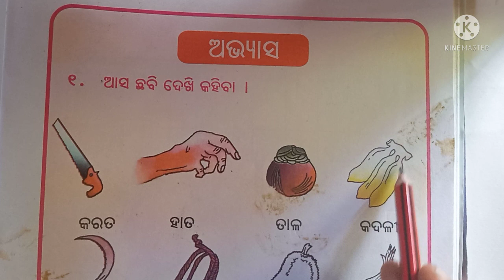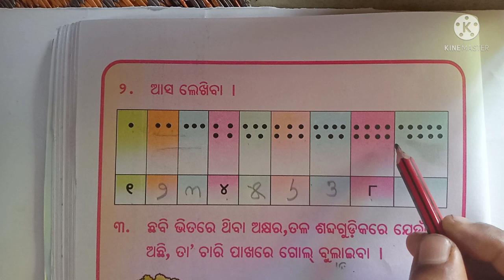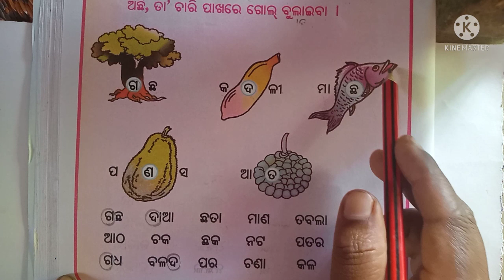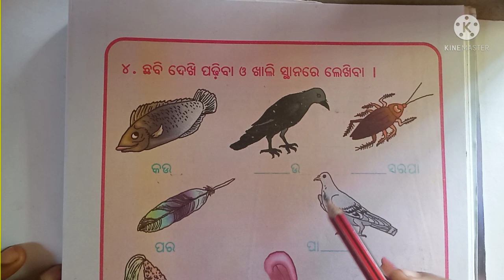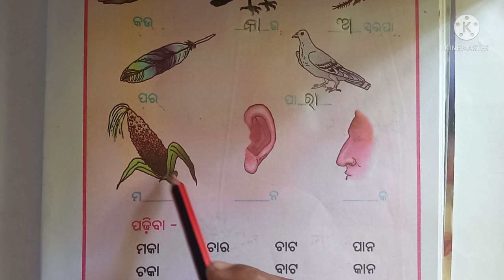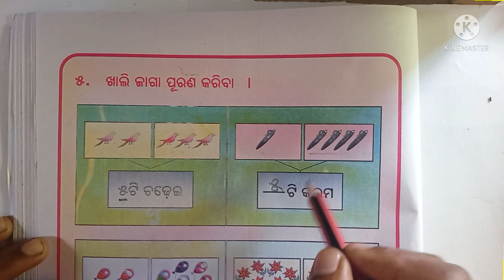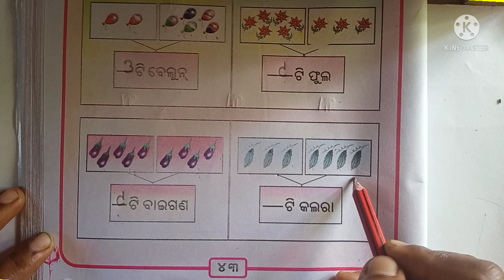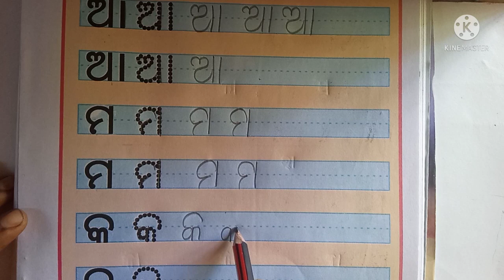ମୁନି ଯାଇଥିଲା ହାଟକୁ ଅଭ୍ୟାସ କାର୍ଯ୍ୟ|odia medium class1 hasakhela muni jaithila hataku question answer